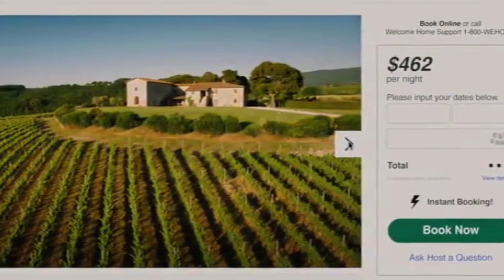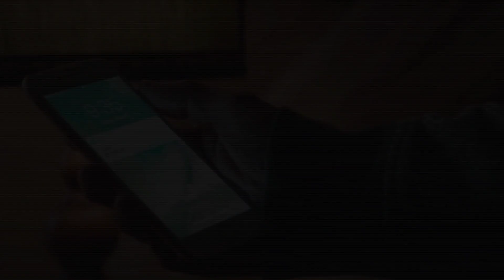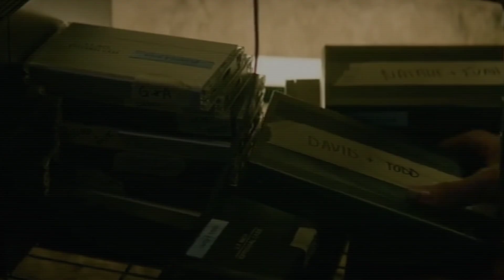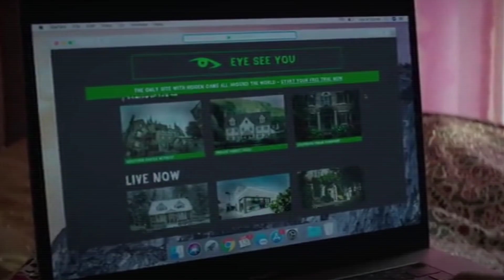NIAT LIBURAN UNTUK PERBAIKI HUBUNGAN, EH KEMASUKAN ORANG LAIN‼️ | Alur Cerita Film Welcome Home 2018